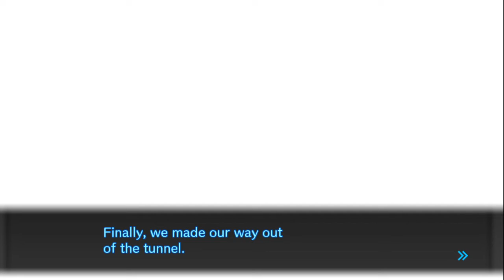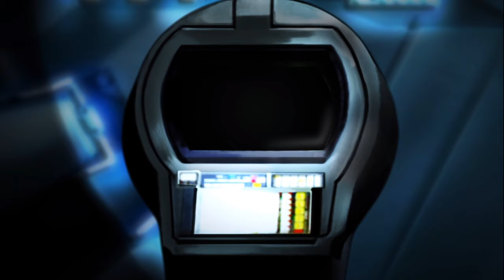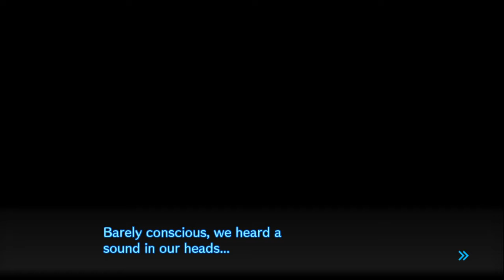Danganronpa V3Killing Harmony Episode:103 The Truth